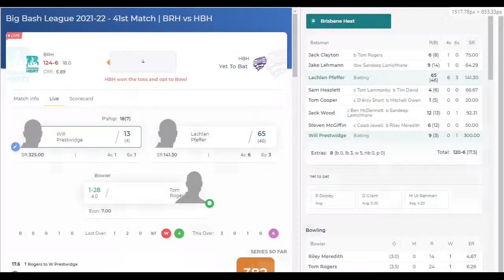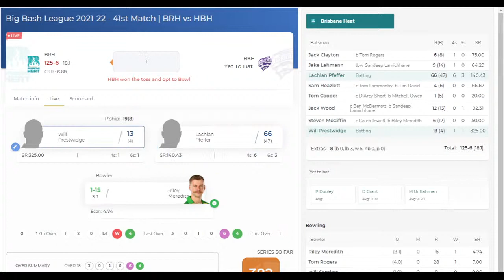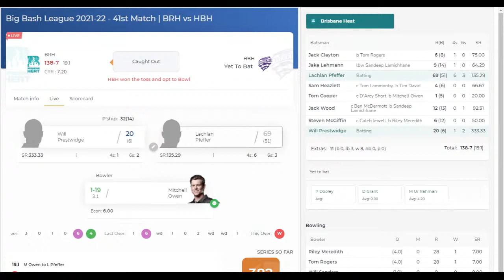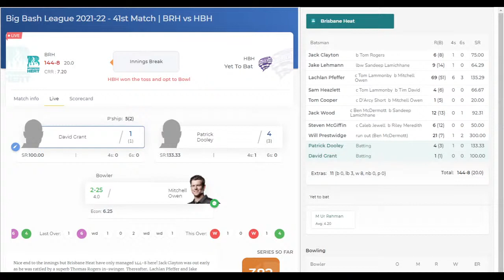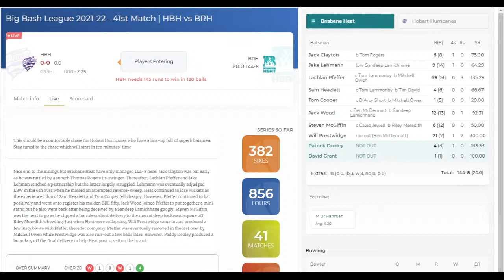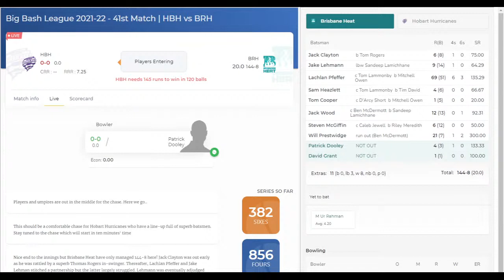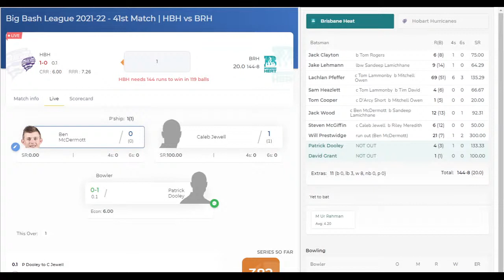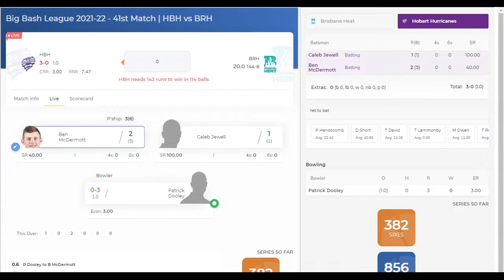Live: Brisbane Heat vs Hobart Hurricanes | BRH vs HBH 41st Match Big Bash League Streaming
Brisbane Heat vs Hobart Hurricanes, 41st Match - Live Cricket Score, Commentary
Today cricket match live stream*
Big Bash Live Streaming

Match:BRH vs HBH, 41st Match, Big Bash League 2021-22
Date:Saturday, January 08, 2022
Toss:Hobart Hurricanes won the toss and opt to bowl
Series: Big Bash League 2021-22
Venue: The Gabba, Brisbane

Brisbane Heat Squad:
Playing:Jake Lehmann, Jack Clayton, Lachlan Pfeffer (wk), Sam Heazlett, Tom Cooper (c), Jack Wood, Steven McGiffin, Will Prestwidge, Paddy Dooley, David Grant, Mujeeb Ur Rahman
Bench:Fakhar Zaman, Ronan McDonald, Bryce StreetHobart

Hurricanes Squad:
Playing:Ben McDermott (wk), Caleb Jewell, Peter Handscomb (c), D Arcy Short, Tim David, Tom Lammonby, Mitchell Owen, Thomas Rogers, Riley Meredith, Sandeep Lamichhane, Macalister Wright
Bench:Wil Parker, Gabe Bell, Will Sanders